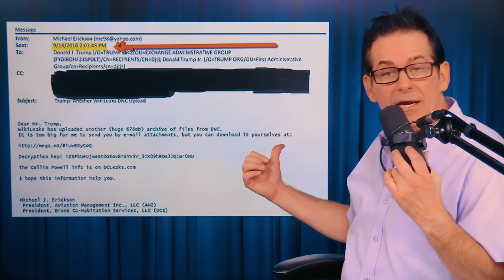CNN Retracts Another Bogus Russia-gate Story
ABOUT THE JIMMY DORE SHOW:
The Jimmy Dore Show is a hilarious and irreverent take on news, politics and culture featuring Jimmy Dore, a professional stand up comedian, author and podcaster. With over 5 million downloads on iTunes, the show is also broadcast on KPFK stations throughout the country. It is part of the Young Turks Network-- the largest online news show in the world.Democratic Memo Leaked: Demands Unity Of 2018 Candidates